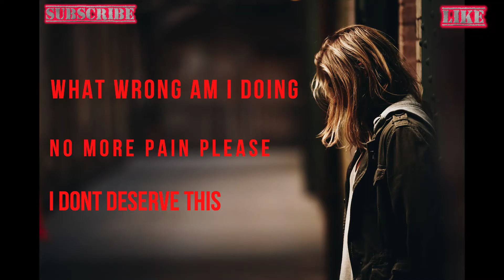REAL STORY ON DOMESTIC VIOLENCE DURING LOCKDOWN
ONE OF MY CLIENTS WANTED ME TO SHARE HER VOICE